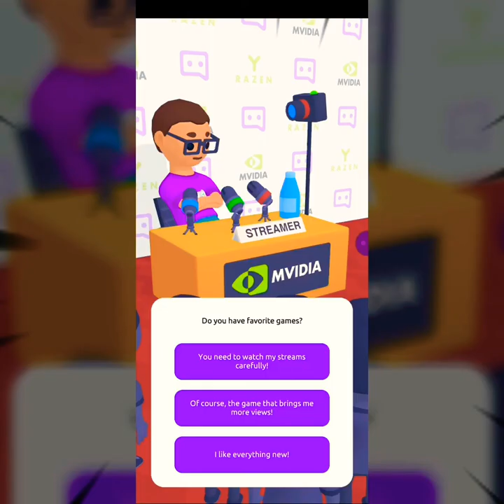Juduber hra Games pro 5 win likes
vrecorder 🐲🐲🐲🐲 simulator strimer 🐱